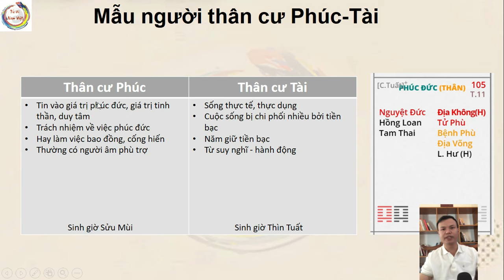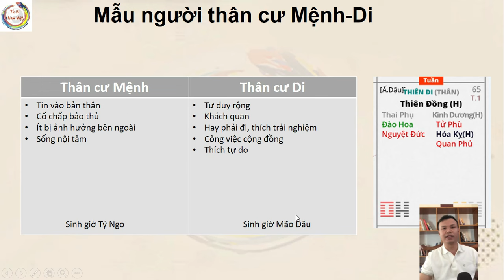Mẫu người thân cư Phúc - Tài và Thân cư Mệnh - Di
- Tài khoản ngân hàng VIB: 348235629 , LÊ HỒNG QUÂN